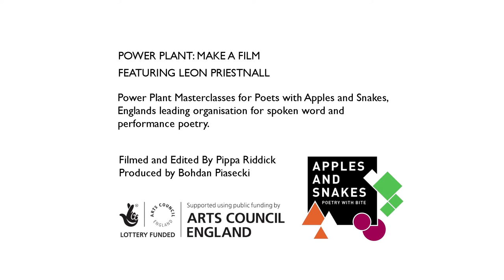Apples and Snakes - Leon Priestnall - Power Plant Poetry Films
This poetry film-short was created by Apples and Snakes and emerging spoken word artist Leon Priestnall for Power Plant in collaboration with Pippa Riddick, a documentary film-maker with extensive experience working with poets.

Power Plant is Apples and Snakes' poetry masterclasses series, delivered by established practitioners, designed to cover specific facets of the life of dedicated spoken word artist, addressing both creative and the professional skills.

Apples and Snakes is England's leading organisation for spoken word and performance poetry